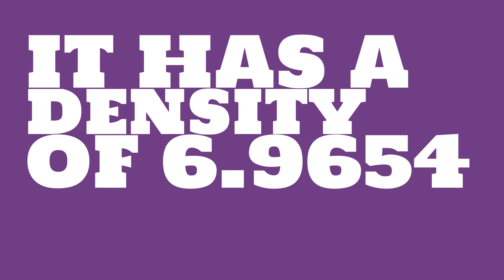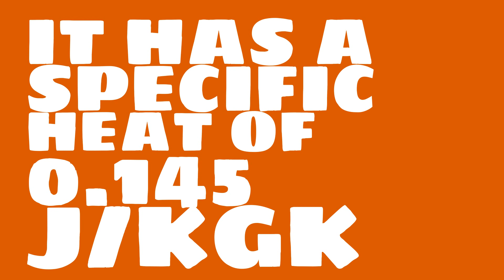What is the First Ionisation Energy of Ytterbium?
Watch this video to learn everything you ever wanted to know about Ytterbium.